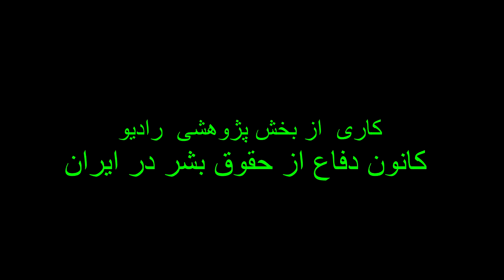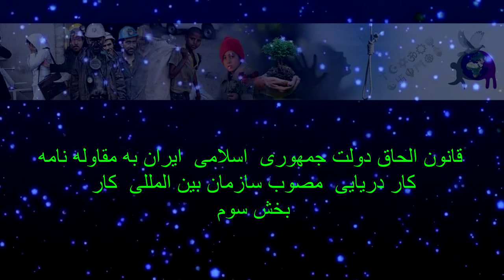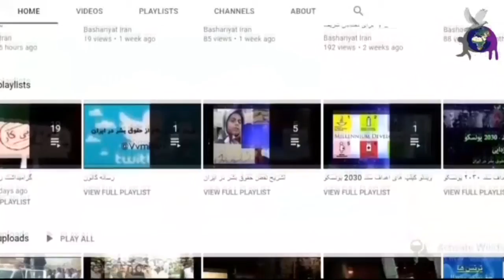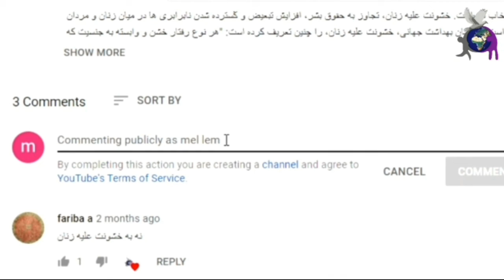الحاق دولت جمهوری اسلامی ایران به مقاوله نامه کار دریایی، قسمت ۳ از ۷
قانون الحاق دولت جمهوری اسلامی ایران به مقاوله نامه کار دریایی مصوب سازمان بین المللی کار بخش سوم
اجرا فرشته امیر احمدی،نیلوفر جلیلی